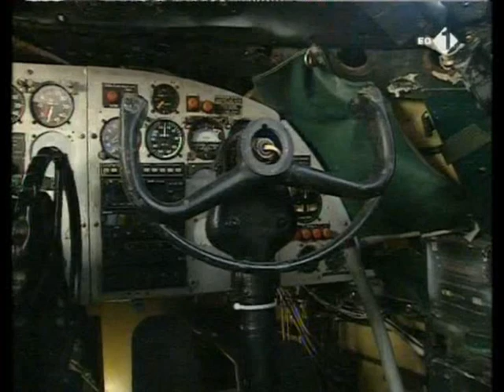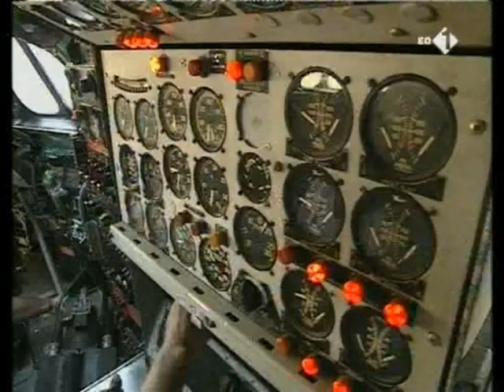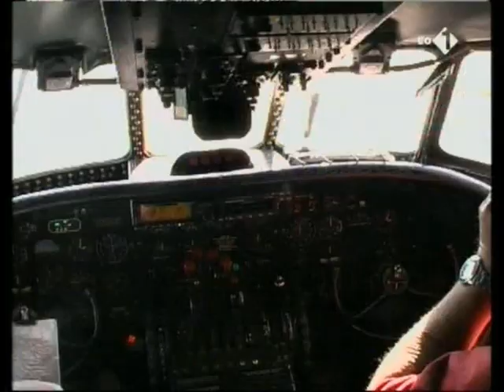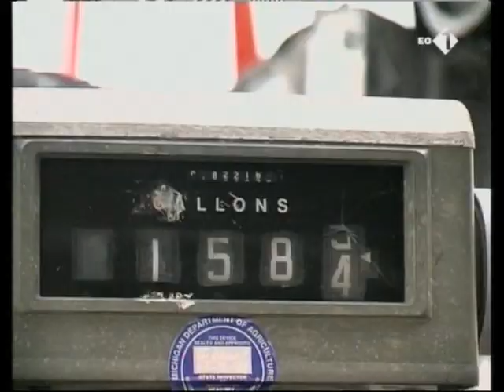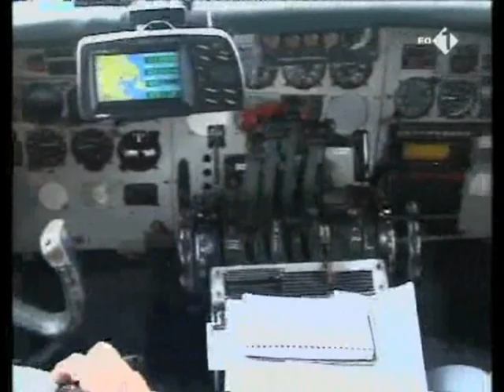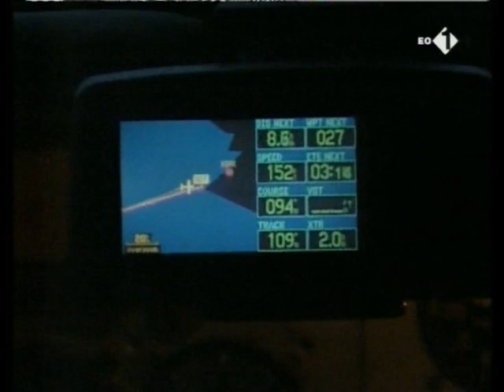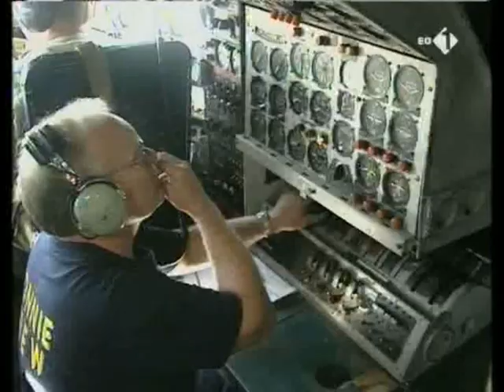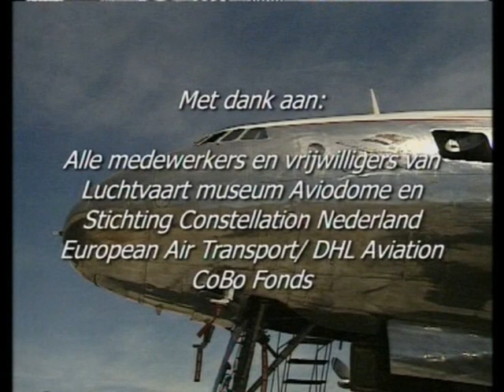Connie's Comeback 2002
Televisieprogramma EO over de terugkeer van de L-749 Constellation naar Nederland.